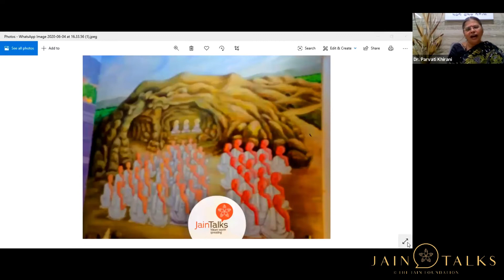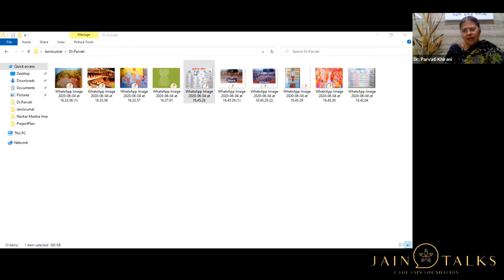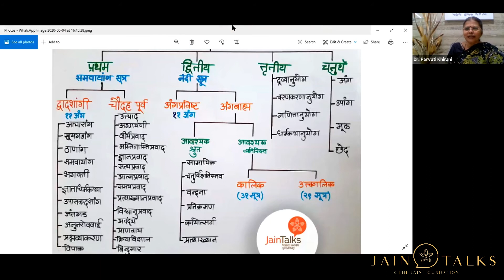Jain Talks 44B - History of Jain Aagam Literature | Dr. Parvati Khirani